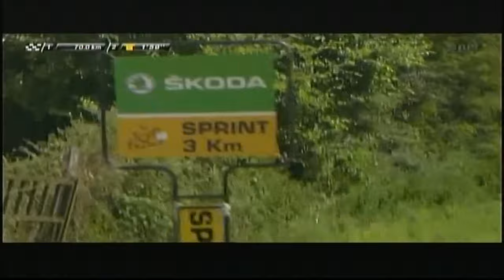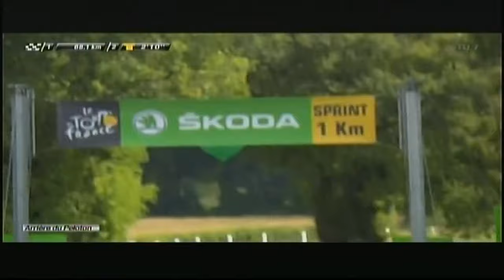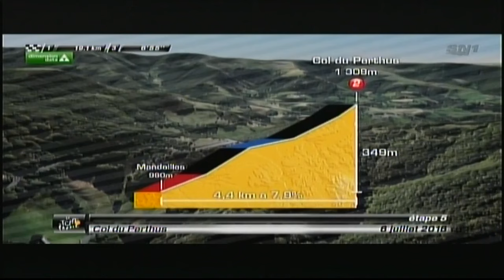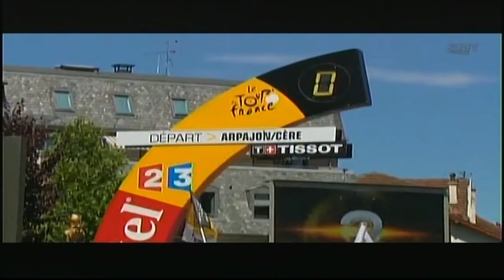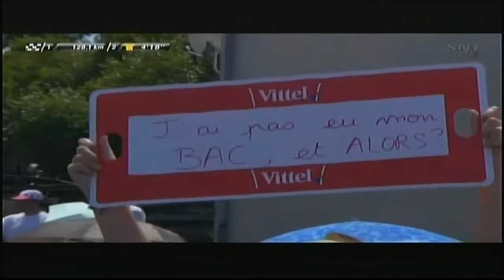2016 Tour de France stage 4 - 6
Stage 4 - 6 of the 2016 Tour de France. Some content deleted due to copyright